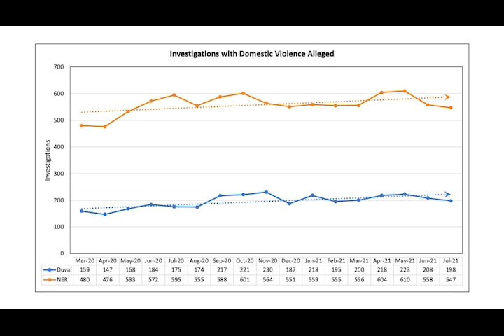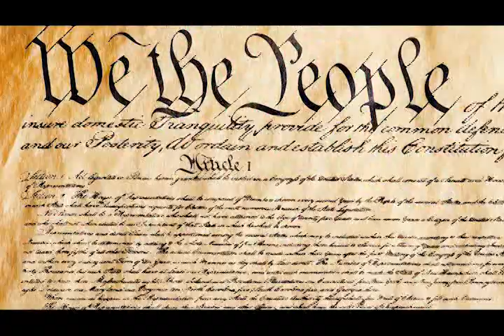VTS 01 1 A Look At COVID/ Multi-Cultural Perspective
CONCENTRATED LOOK AT COVID ISSUES